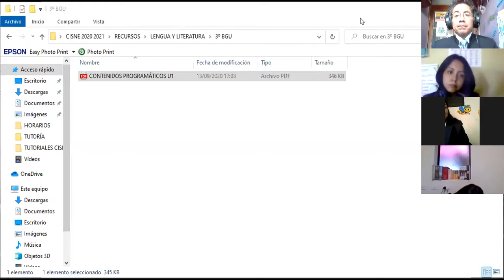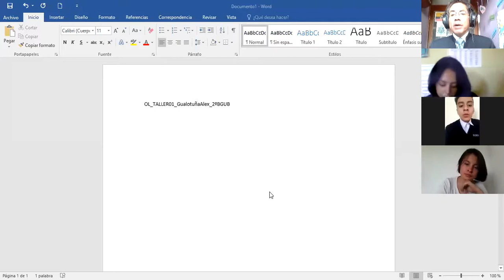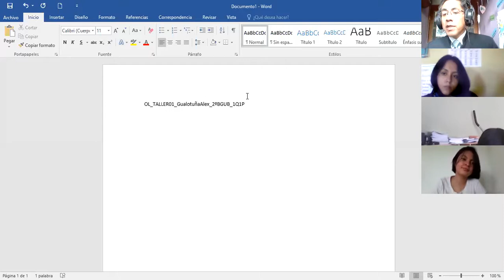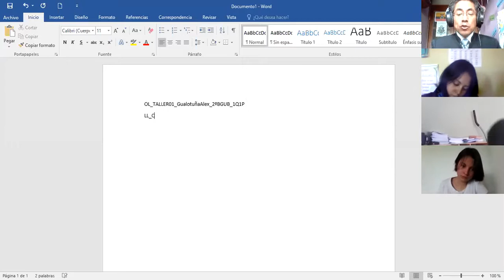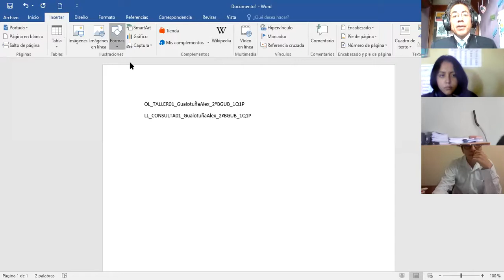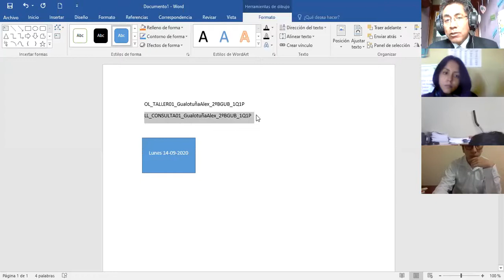2BGU B LENGUA Y LITERATURA 14SEP2020